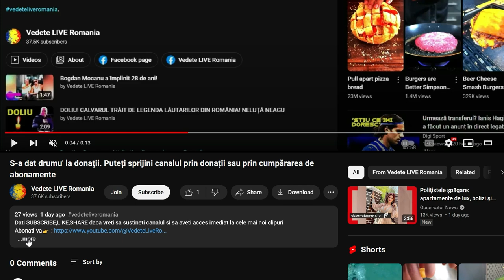Karmen Minune face 27 de ani!